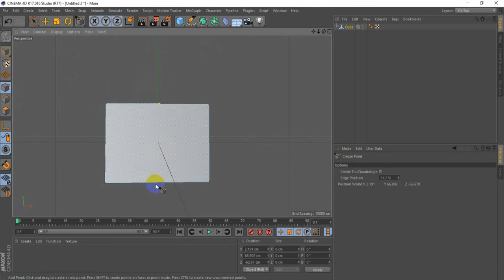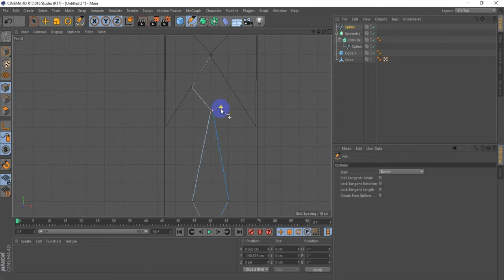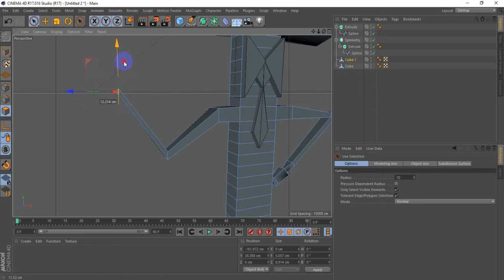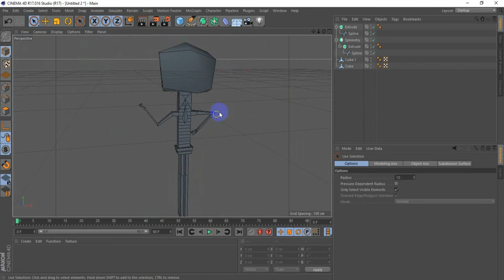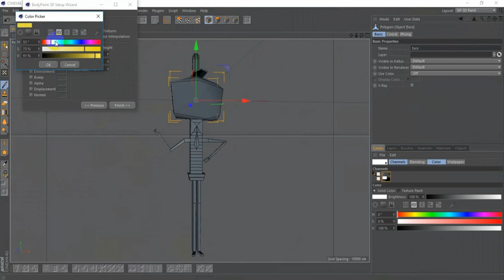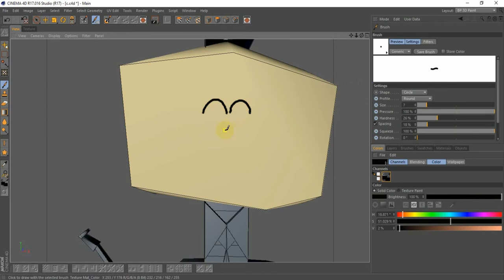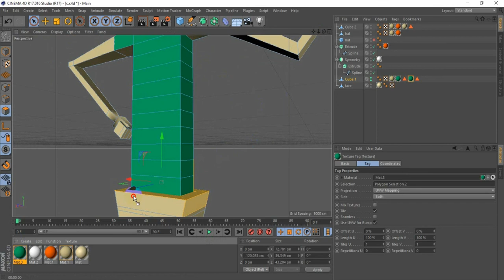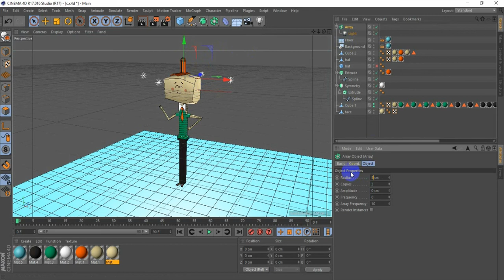C4D TUTORIAL | Create 3D character | Ultra beginner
how to make character Larry  by Cinema 4D

cinema 4d tutorial - modeling a character in cinema 4d part 02,
3D MAX
PHOTOSHOP TUTORIAL
3D MAX TUTORIAL
 ثري دي ماكس
سينما فوردي
فوتوشوب
low poly